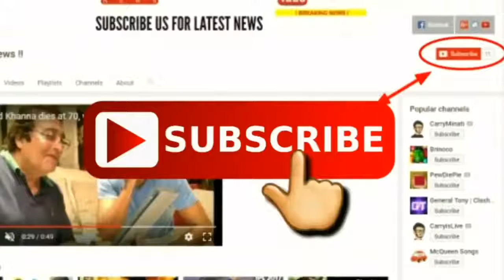इस लड़के के साथ वायरल हो रही सपना चौधरी की फोटोज,जानिए इसकी सच्चाई...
Some photos of Sapna Chaudhary are getting viral these days. The dream is seen in a viral photograph with a boy. These photos are made in discussion because the dream has said that they hate boys. They do not have time for boys to love or affair. The special thing is that these photos have been shared by the dream itself on social media. - The boy with whom Sapna Chaudhary's photos are getting viral on social media, he is his brother. - The name of this brother of dream is Karan, which he loves very much. However, he often keeps Karan away from the media. - Karan is smaller than dream. There is a gap of 4 years at the age of both. At present she is 19 years old. According to the dream, family is their strength. Their family is their strength. He often wanders with his brother and family. - He loves his younger brother and shares almost every one thing with each other.